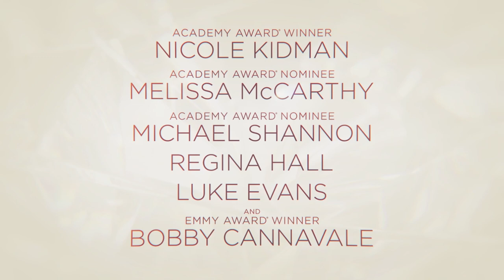This Is Not Safe | Next On Nine Perfect Strangers | Hulu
Take a sneak peek at this week's episode of Nine Perfect Strangers streaming Wednesday, September 15th, only on Hulu. Presented by HelloFresh.